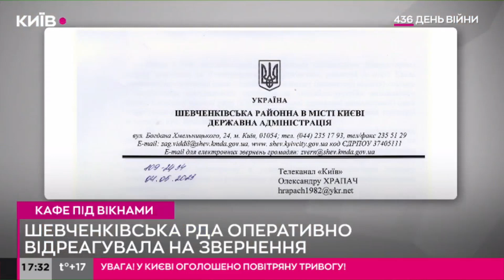Кафе під вікнами: мешканці будинку у Києві змушені миритися з гамором на подвір'ї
За словами представників закладу, у них є всі необхідні документи.